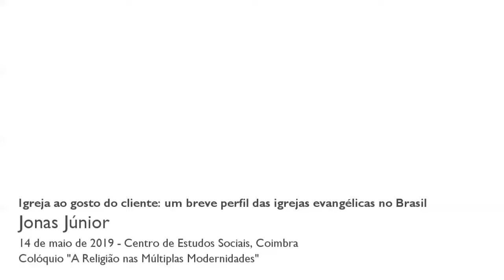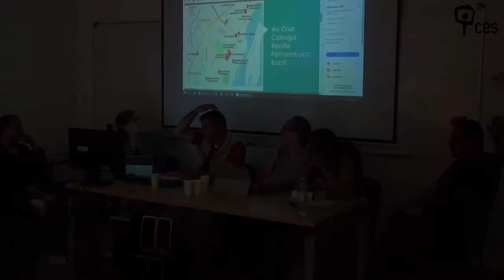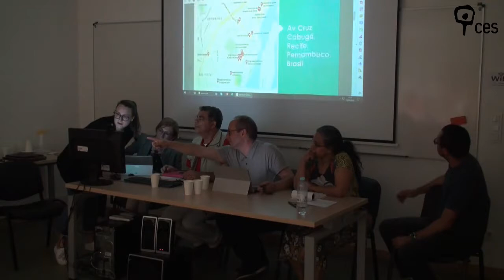Igreja ao gosto do cliente: um breve perfil das igrejas evangélicas no Brasil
Este texto procura traçar um breve perfil das igrejas evangélicas no Brasil, destacando suas atuações e estratégias no mercado de bens simbólicos, na disputa de novos consumidores da fé, bem como apontando uma relativa similitude entre o mercado econômico financeiro e o mercado dos bens simbólicos, a partir das formulações teóricas originadas em Bourdieu, Debord e Berger. Por fim, destaca-se o espetacular crescimento do fenômeno neopentecostal no cenário religioso brasileiro contemporâneo.